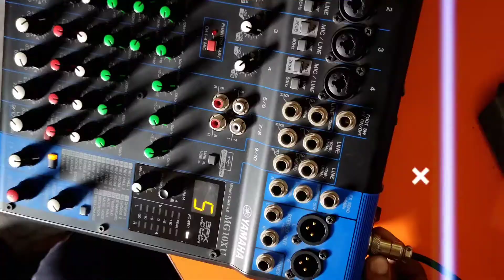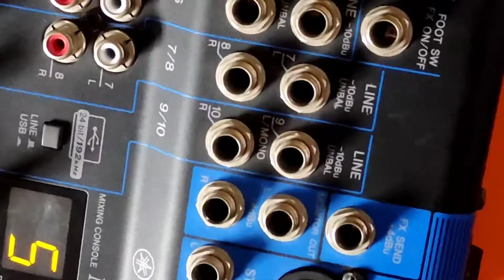Yamaha MG10XU Mixer Review And Details in Hindi || Yamaha mixer use tutorial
Yamaha Mixer Review in Hindi || Yamaha mixer use tutorial
The Yamaha MG10XU analog mixer is well-suited for small, portable rigs, with its rich features and outstanding sound quality. The MG10XU's quality op-amp ensures that your mix sounds transparent and articulate. The MG10XU's crystal clear D-PRE preamps will squeeze every drop of tone from your mics, with natural-sounding bass and smooth highs. Featuring onboard digital effects, switchable phantom power, a pad switch, one-knob compressors, EQ, and LED metering, the MG10XU can take on just about any task you throw at it. Utilizing many state-of-the-art features from Yamaha's high-end consoles, the MG10XU is ready to work for you!

Yamaha MG10XU

Yamaha MG10XU Analog Mixer Features:

● D-PRE mic preamps deliver clean, transparent, and natural sound
● 3-band EQ on all mono channels for sound-shaping
● 1-knob compressors provide straightforward dynamics control
● Class-compliant USB 2.0 for recording and playback with computers and tablets
● SPX effect processors provide you with a comprehensive suite of 24 effects
● Pad switch on mono inputs for managing loud sources
● Metal chassis for durability

◆ My Gears:

 Sound & tech
How to use yamaha mixer,
 yamaha mixer use tutorial for beginners